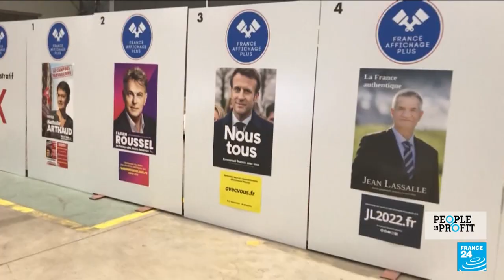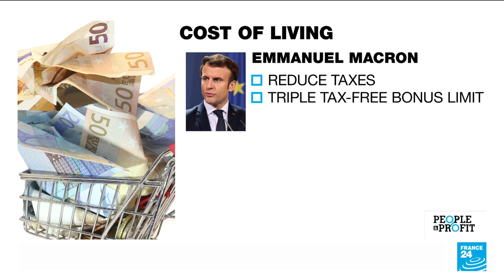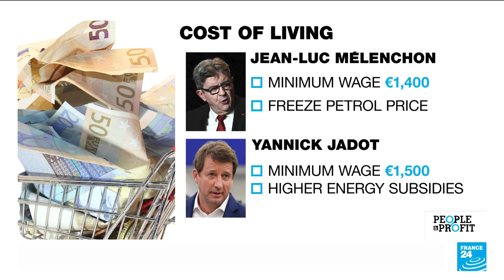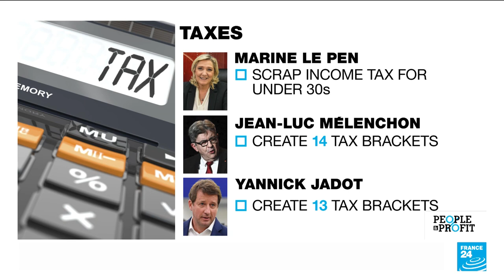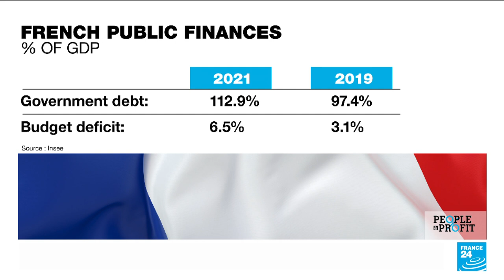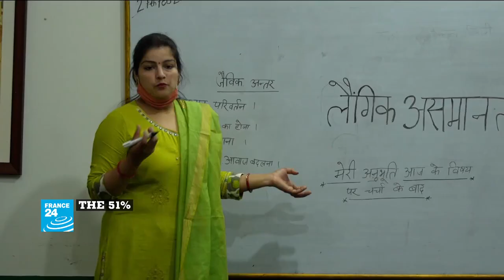Election economics: French presidential candidates lay out spending plans • FRANCE 24 English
Stephen Carroll and Kate Moody take a look at the economic promises being made by the candidates in France's presidential election. The cost of living is the biggest issue for voters, whereas the topic of government debt – a subject that has dominated previous elections – is largely absent from this year's campaign. We examine what the presidential hopefuls are promising in terms of combatting inflation, creating jobs and reforming the tax system.